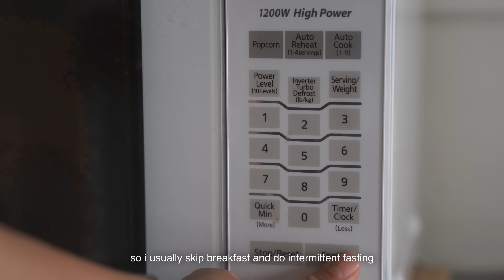what i cook in a day | homey meals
my first vlog-ish of me eating some easy homey dishes
let me know what you think about this kind of video!